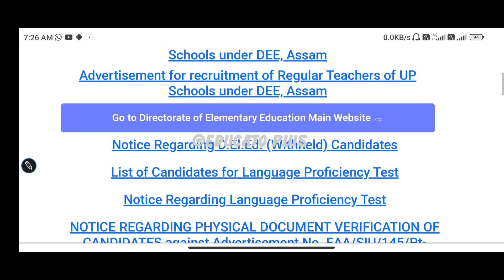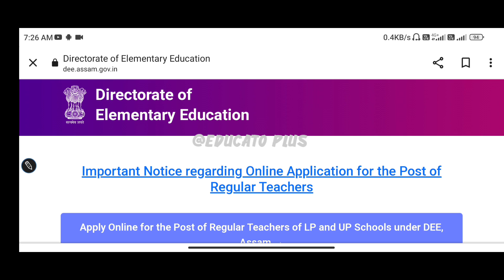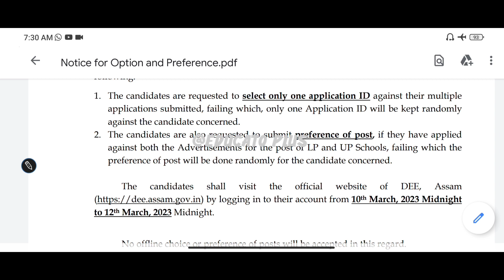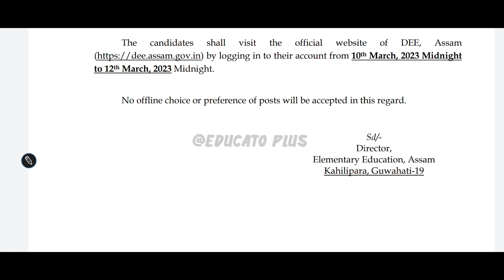🔥 Latest Update🔥 LP / UP RECRUITMENT 2023 | শিক্ষক নিযুক্তিৰ গুৰুত্বপূৰ্ণ জাননী | Last date 12march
📌CallMe4 :- EDUCATOPLUS@cm4